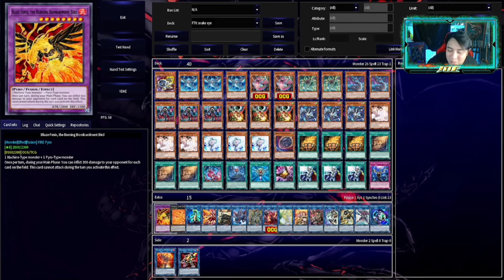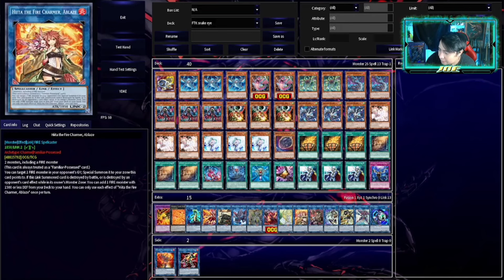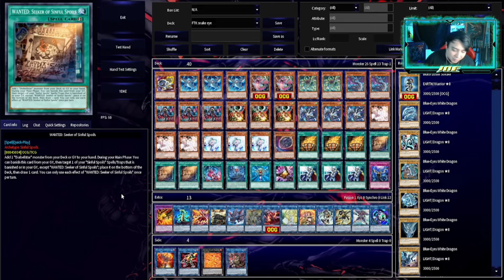Yu-Gi-Oh Snake-Eye FTK puro Está redurisimo este deck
Hola de nuevo cucosos hoy les traigo este video donde revisamos el FTK que se puede hacer con snake eye

Quieres contactarnos?

video en el canal de Lun-Gi-Oh

Time line